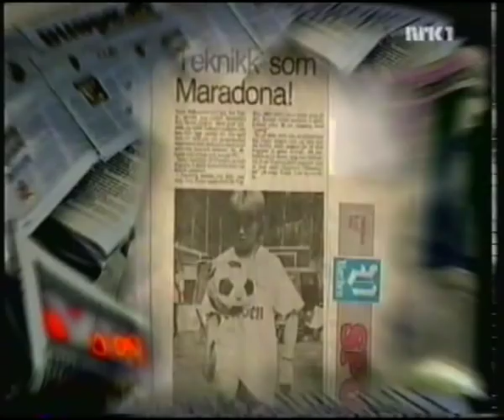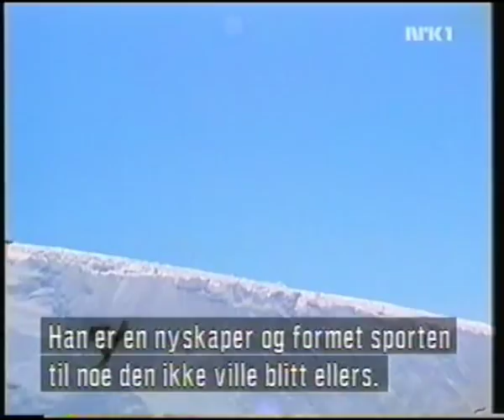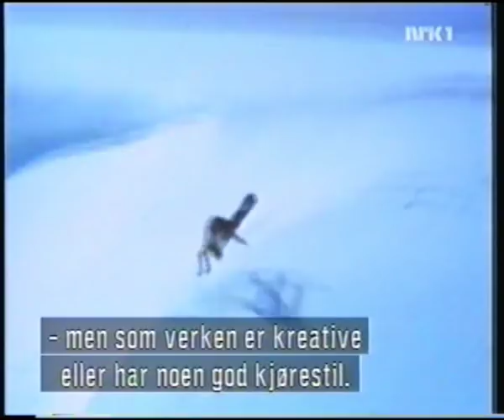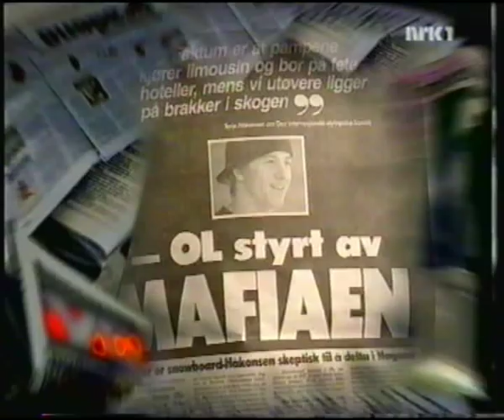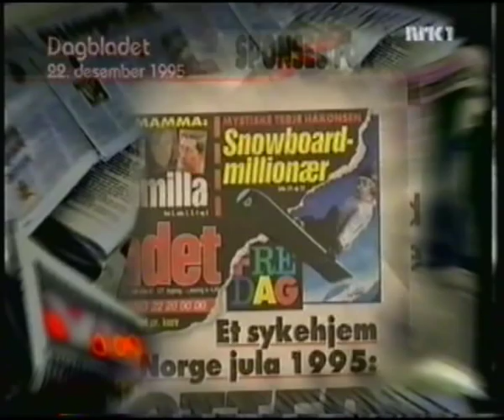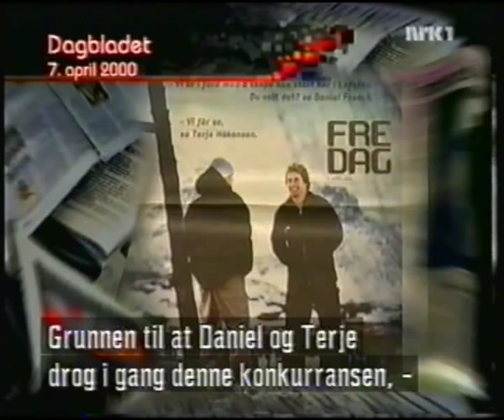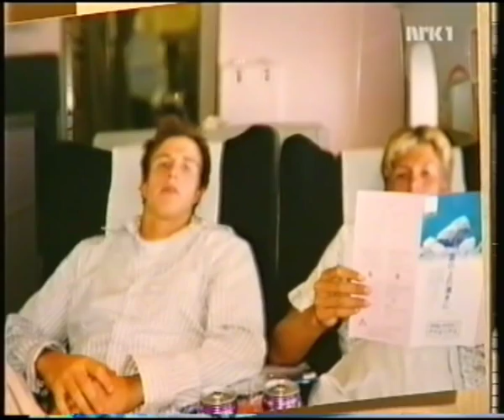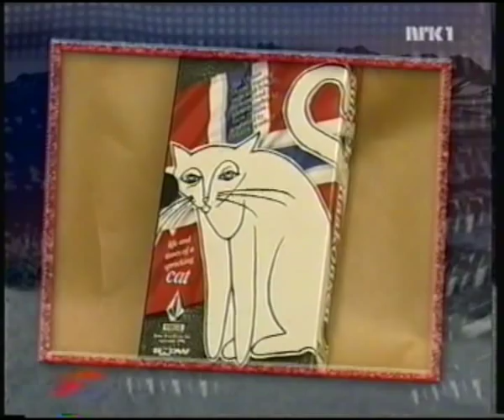Fakta på lørdag: Terje Håkonsen (2003)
Fakta på lørdag sendt i 2003, en av få dokumentarer som dykker litt under overflaten i Terjes liv og hans familie.